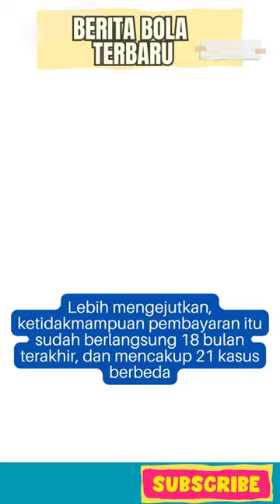Gara-Gara Ronaldo BOBROKNYA Liga Arab Saudi TERBONGKAR | Berita Bola